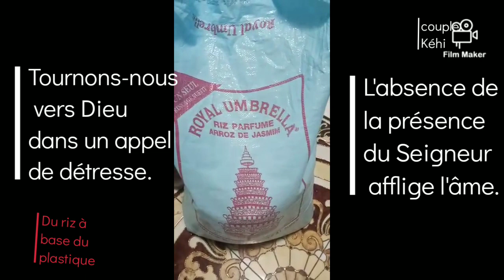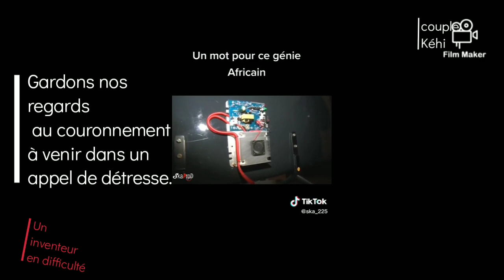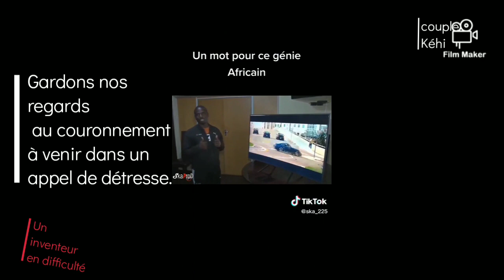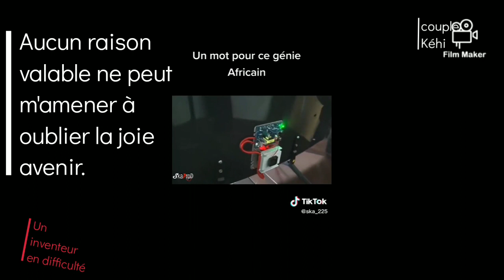Un appel de détresse ?